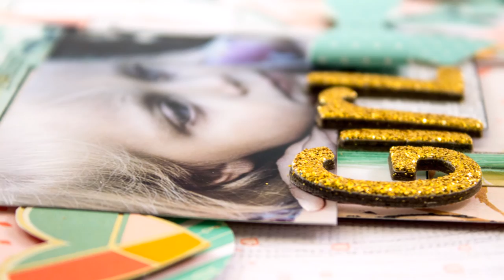[168] Scrapbook layout for Hip Kit Club "Girl"